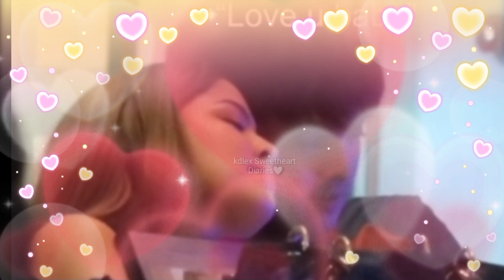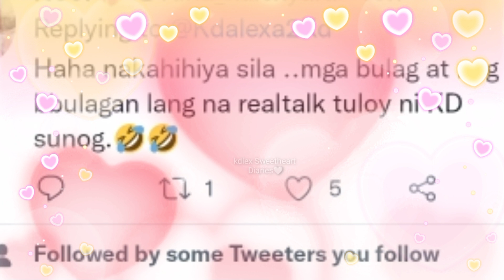KD ESTRADA NA REAL TALK ANG ISANG BASHER TUNGKOL SA PAGDIDIKIT MULI SA ISANG ARTISTA SA KANYA!